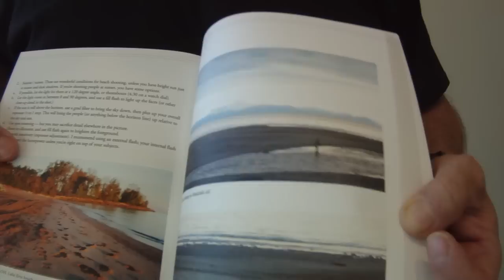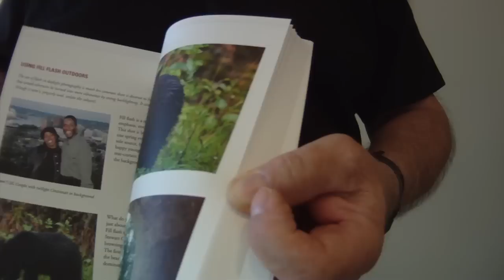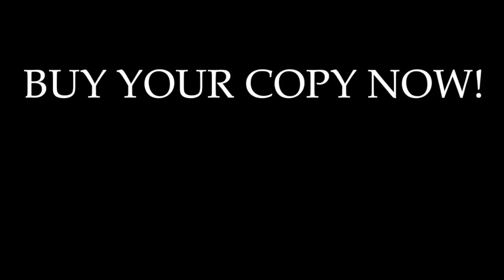How To: Tips & Ideas for the Advanced Amateur Photographer by Eric Hatch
Explorations in Photography: Adventures and Advice for Advanced Amateur Photographers.

This richly illustrated how-to book helps good photographers become better photographers. At 45,000 words and 240 illustrative photos, this book serves up a lot of information in readable, bite-sized chunks. In 40 short-to-medium length essays, the book covers photography from before the shoot all the way to final editing. The book concludes with a bonus chapter on photo restoration.

Spiced with examples from the author's adventures and experiences, Explorations in Photography is fun, informative, and stimulating.

To get the shot, author Eric Hatch has hung from bridges, leaned out of airplanes, and perched on ledges. He has placed lights behind waterfalls, shot outdoors at midnight, and risked his gear shooting from water level in rushing rivers.

To help readers get the shot, Explorations in Photography covers issues of motivation, safety, travel, and just plain asking for directions.

Chapters discuss story-telling in photography, how to use fill lighting outdoors, and how to shoot effective landscapes. Many other specific situations are covered.

The book gives you practical advice on sorting treasures from trash to save storage space, editing, workflow, and a detailed conception-to-published diarly of a fine-art landscape. The book concludes with a "bonus chapter" on Photo Restoration.

The book is written to be enjoyable reading. As one reviewer put it, "it's like having a private conversation with your favorite teacher."

About the author:

As a photographer, Eric Hatch has won numerous regional awards and competitions. His work has appeared in AAA magazine, Oxygen Magazine, Bicycling, Alaska Milepost (annual) and Wooden Boat, among others. He has served on the board of the Southern Ohio Professional Photographers Association. He focuses on travel and fine art photography and specializes in digital photo restoration.

Eric Hatch has written over 80 articles, essays, speeches, features, and professional articles in the last 30 years. He has won two national awards: a Gold Quill from the International Association of Business Communicators, and Communicator of the Year from the Aviation/Space Writers Association.

Publication Date:
Sep 06 2012
ISBN/EAN13:
Page Count:
232
Binding Type:
US Trade Paper
Trim Size:
7" x 10"
Language:
English
Color:
Full Color with Bleed
Related Categories:
Photography / Individual Photographer

Video produced 2012 by Awesome Business Videos and Celek Media Consulting

Category
Howto & Style
License